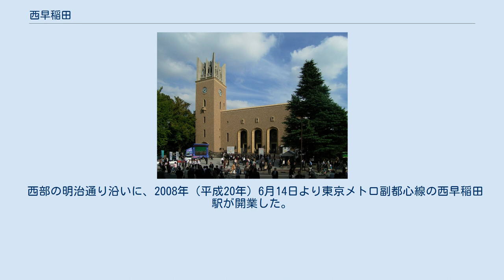西早稲田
日本 」 東京都 」 新宿区 」 西早稲田 西早稲田（にしわせだ）は、東京都新宿区の町名である。
現行行政地名は西早稲田一丁目から西早稲田三丁目。
郵便番号は2丁目1番1〜23号、2番が162-0051、他の地域が169-0051。
 新宿区の北部に位置する。
町域北部は、概ね神田川に接し、これを境に豊島区高田に接する。
北東部は、文京区関口にも接する。
東部は、新宿区戸塚町に接する。
南東部は、新宿区馬場下町に接する。
南部は諏訪通りに接し、これを境に新宿区戸山に接する。
西部は明治通りに接し、これを境に新宿区高田馬場に接する。
 町域北辺、神田川付近には新目白通りが、中央部を早稲田通りが通っている。
西早稲田一丁目付近にはグランド坂通りが通っている。
西早稲田一丁目には、早稲田大学のメインキャンパスである早稲田キャンパスがある。
また近隣にも、早稲田大学の関連の施設が見られる。
これに関連して、町域内には、古本屋や学生向けの飲食店などが見られ学生街としての様相も見られる。
特に古書籍を扱う古書店街は、早稲田通り沿いに多く見られその規模は都内でも神田神保町に次ぐほどになっている。
他に東京国際大学の早稲田サテライト（大学院キャンパス）をはじめ、大学や専門学校がいくつか見られる。
その他、主に住宅地として利用される。
 住宅地の地価は、2017年（平成29年）の公示地価によれば、西早稲田2-19-2 の地点で85万3000円/m2となっている。
 2017年（平成29年）12月1日現在の世帯数と人口は以下の通りである。
 町域内には都電荒川線面影橋停留場・早稲田停留場がある。
他に東部では東京メトロ東西線の早稲田駅が至近にある。
他に早稲田通り沿いや明治通り沿いにバス便が多く設定されており、これらを利用するものも多い。
また、徒歩15分 - 20分程度かかるが、山手線・西武新宿線の高田馬場駅からの徒歩利用者も多くいる。
 西部の明治通り沿いに、2008年（平成20年）6月14日より東京メトロ副都心線の西早稲田駅が開業した。